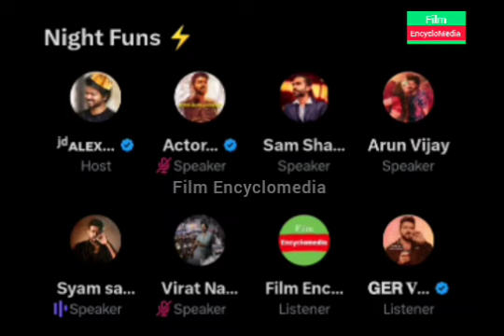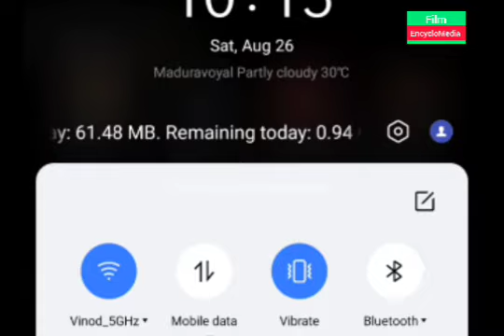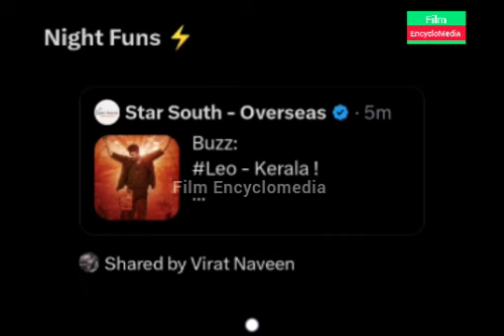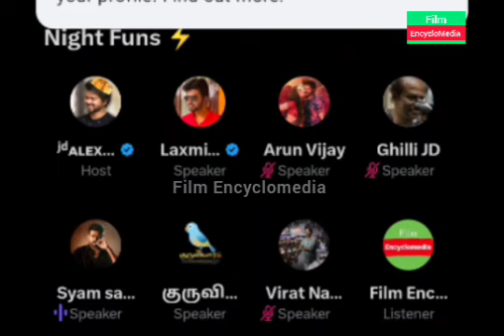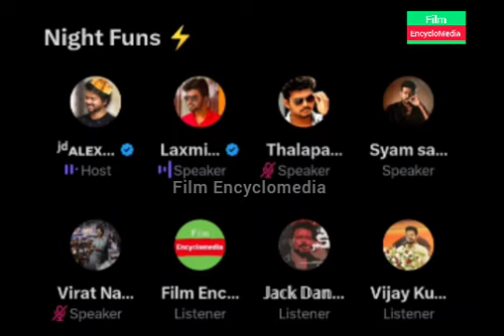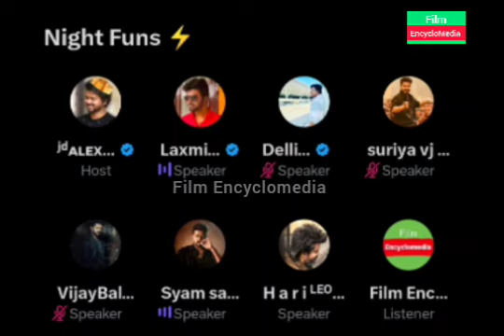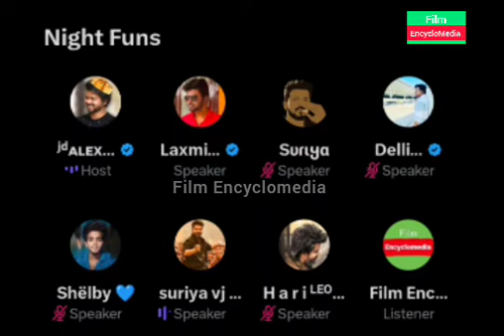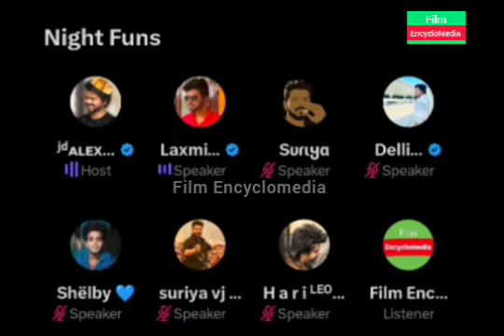Jailer Collection லம் அசால்ட்டா அடிச்சிரும் Leo 🦁 | Twitter Time Pass Space | Alex Space | Ajith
kabilan space
alex space
karnan space
Jailer
Super Star Rajinikanth
Rajini
Thalapathy Vijay
Thala Ajith
Nelson
Jailer
Fans Fight
Vijay Vs Rajini
Thala
Jailer Trailer
kabilan space
alex space
karnan space
Jailer
Super Star Rajinikanth
Rajini
Thalapathy Vijay
Thala Ajith
Nelson
Jailer
Fans Fight
Vijay Vs Rajini
Thala
Jailer Trailer